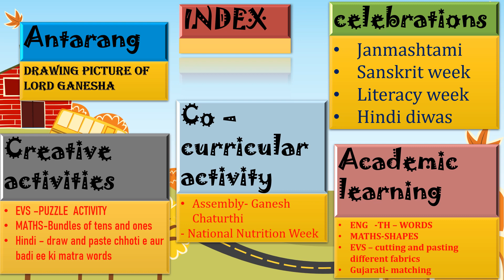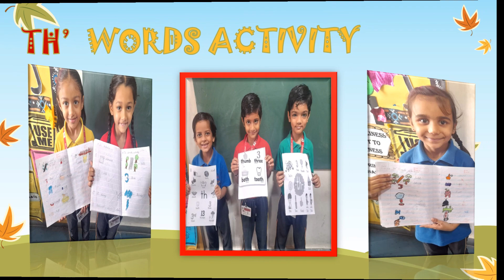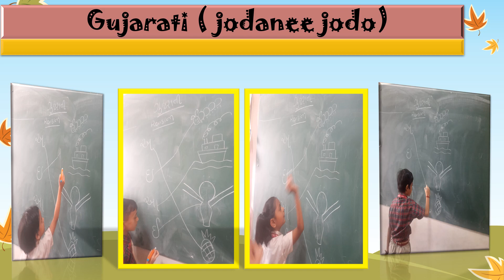Grade-1 September Glimpses | D.A.V. International School Ahmedabad